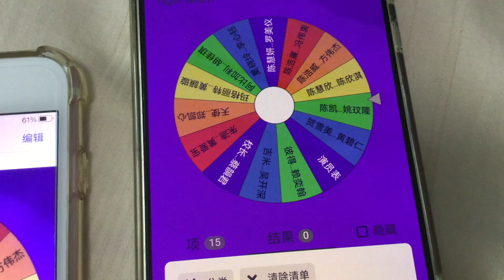Wheel Of Names Applause Part 14